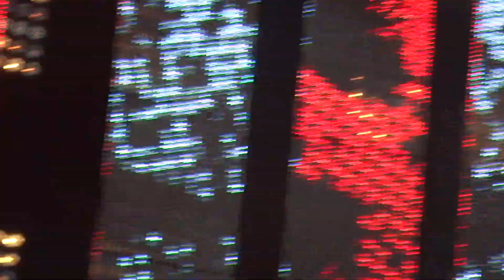Sunrise Avenue - Angels on a rampage @ Filmnächte am Elbufer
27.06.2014 Filmnächte am Elbufer Dresden

~ Rechtlicher Hinweis: Dieses Video und alle anderen auf meinem Account sind mein Eigentum und unterliegen dem Urheberrechtsgesetz. Jegliches erneutes Vervielfältigen ist untersagt und nur in gesonderten Fällen mit schriftlicher Genehmigung von mir erlaubt. Das gilt für das ganze Video, sowie für Teilausschnitte und Screenshots.
Alle Handlungen die dagegen verstoßen werden bei der jeweiligen Plattform gemeldet oder zur Anzeige gebracht.
Link teilen gehört nicht dazu und ist erlaubt. ~